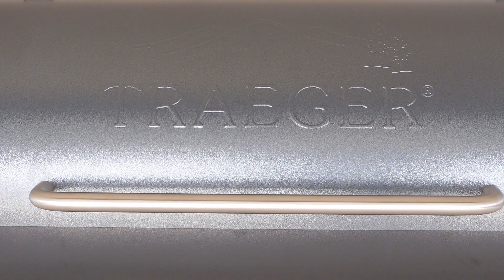Traeger Pro Series 34 Pellet Smoker Assembly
Just a fun quick speed video that I put together for the assembly of my new Traeger smoker.  Cheers!

Traeger pro series 34 smoker